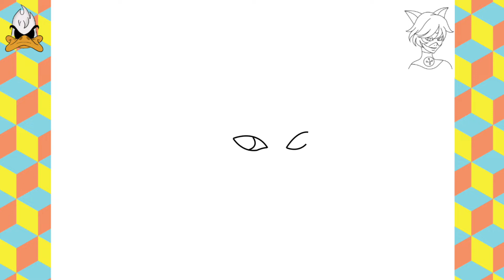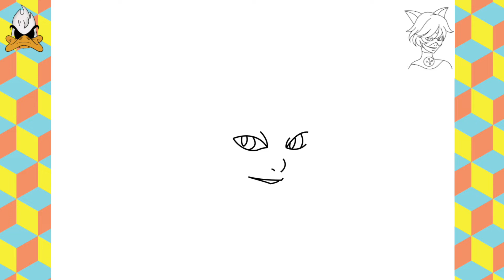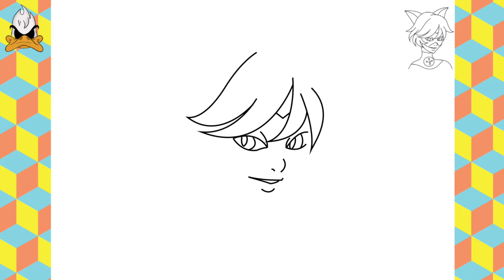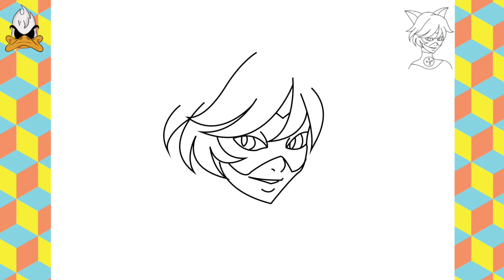COMO DESENHAR O CAT NOIR | MIRACULOUS LADYBUG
Aprenda como desenhar o Cat Noir muito fácil !!
Passo a passo de como desenhar o Cat Noir !!

Neste vídeo o Ducky ensina como desenhar o Cat Noir passo a passo rápido e fácil, mesmo que você seja iniciante.

DÁ UM LIKE e deixa nos comentários quem você quer que eu ensine como desenhar no próximo vídeo !!

HOW TO DRAW THE CAT NOIR
CÓMO DIBUJAR AL GATO NOIR
HOE OM DIE RTT NOIR TE TEKEN
كيفية رسم القط نوير
NOLA MARRAZTU KATUA NOIR
ЯК НАМАЛЯВАЦЬ КОТКУ НУАР
如何画猫黑色
KAKO NACRTATI MAČKU NOIR
SÅDAN TEGNER CAT NOIR
HOE DE KAT NOIR TE TEKENEN
KUINKA PIIRTÄÄ KISSAN NOIR
COMMENT DESSINER LE CHAT NOIR
MAR A THARRAINGEAS TU AN CAT NOIR
WIE ZEICHNET MAN DEN KATZEN-NOIR?
איך לצייר את החתול נואר
HOGYAN KELL FELHÍVNI A MACSKA NOIR-T
COMO DESENHAR O CAT NOIR
CARA MENGGAMBAR KUCING NOIR
COME DISEGNARE IL GATTO NOIR
고양이 노아를 그리는 법
KĀ IZDARĪT KAĶI NOIR
КАКО ДА СЕ ПРИВЛЕЧЕ МАЧКАТА НОАР
KIF TIĠBED IL-QATTUS NOIR
HVORDAN TEGNE KATTEN NOIR
CUM DE A DESENA PISICA NOIR
КАК НАРИСОВАТЬ КОТ НУАР
КАКО НАЦРТАТИ ЦАТ НОИР
AKO KRESLIŤ MAČKU NOIR
HUR MAN RITAR KATTEN NOIR
KEDI NOIR NASIL ÇIZILIR
بلی نیریر کو کیسے ڈراؤ
LÀM THẾ NÀO ĐỂ VẼ CAT NOIR
ווי צו ציען די קאַץ נאָיר
SI PËR TË NXJERRË NOIR MACE
КАК ДА НАРИСУВАТЕ КОТКАТА NOIR
COM DIBUIXAR EL GAT NOIR
JAK NAKRESLIT KOČKA NOIR
KUIDAS JUHTIDA KASSI NOIR
نحوه قرعه کشی گربه
CONAS AN CAT NOIR A THARRAINGT
ΠΏΣ ΝΑ ΣΧΕΔΙΆΣΕΤΕ ΤΗ ΓΆΤΑ NOIR
बिल्ली नोयर कैसे आकर्षित करें
HVERNIG Á AÐ TEIKNA KÖTTURINN NOIR
猫ノワールを描く方法
KAIP ATKREIPTI KATĖS NOIR
BAGAIMANA UNTUK MENARIK KUCING NOIR
JAK NARYSOWAĆ KOT NOIR
KAKO PRIPRAVITI MAČKO NOIR
วิธีการวาดแมว NOIR
ЯК НАМАЛЮВАТИ КІШКУ NOIR
UNGAYITSALELA NJANI I-CAT
UKUDWEBA IKATI UNOIR